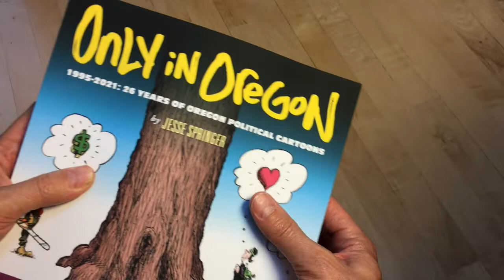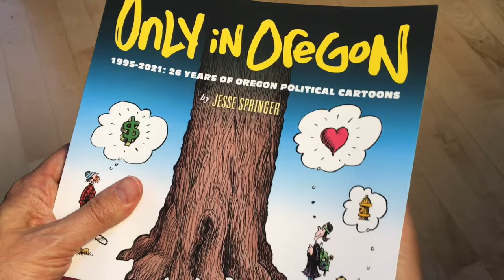How to Read "Only in Oregon"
Oregon political cartoonist Jesse Springer explains why you don't need to be a "political junkie" to enjoy reading "Only in Oregon": a 'greatest hits' collection of political cartoons from 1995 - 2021 that insightfully and whimsically tells Oregon's strange-but-true cultural and political history during that time.